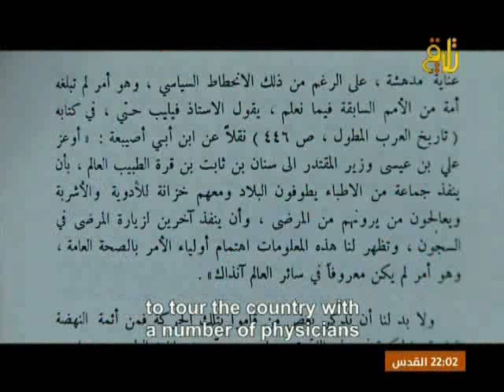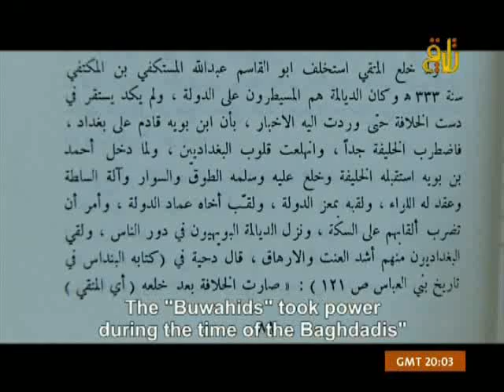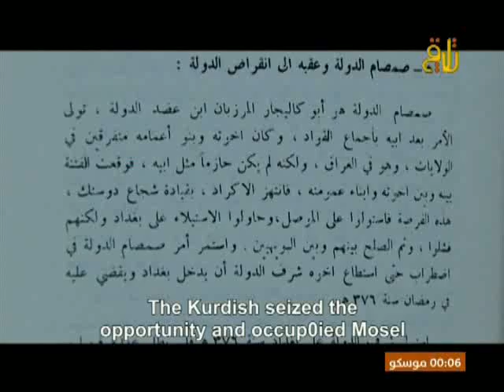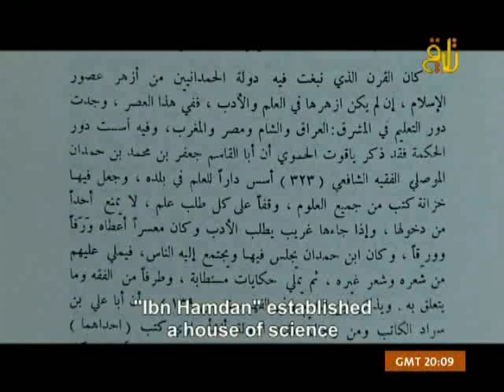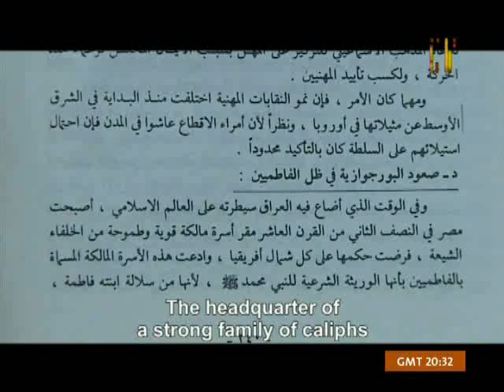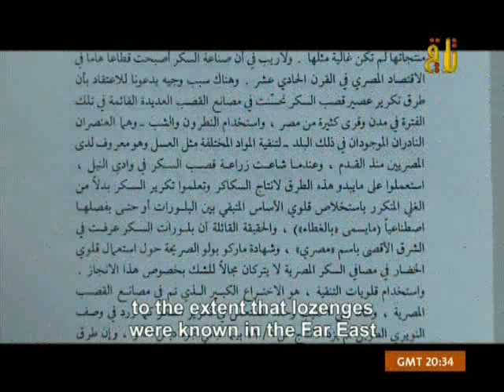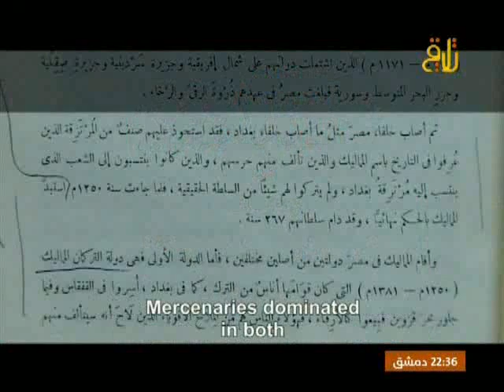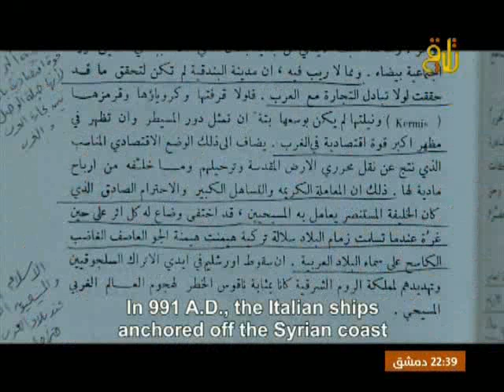★ سوريا مَسيرةُ إنسانٍ و حَضارة ★ الحلقة 33 ★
- كيف استمرت مظاهر الحضارة العربية في الدور العباسي الثاني الذي وصف بطور الضعف .؟
- كيف سيطر بنو بويه الفرس على السلطة في بغداد بعد سيطرة الأتراك .؟
- ماذا نال سكان العراق من ضعف السلطة في بغداد و تقاسمها بين الأسر الأجنبية المتناحرة .؟
- بنو حمدان، من هم .؟، و لماذا اضطروا إلى تأسيس الدولة الحمدانية في الشمال و ما هي أبرز مظاهر الدولة الحمدانية .؟
- من هم الاخشيديون و كيف سيطروا على مصر و الشام .؟
- كيف قامت الدولة الفاطمية و ما هي أهم مظاهرها الحضارية .؟
- ماذا قال المستشرقون عن الطابع العمراني العربي الذي ميز الدولة العربية الفاطمية .؟
- لماذا وصف العصر الفاطمي بالعصر الذهبي للصناعة العربية .؟

معلومات رائعة في هذه الحلقة و ضيفها الأستاذ الدكتور ابراهيم زعرور .

بُثّت هذه الحلقة على قناة تلاقي بتاريخ 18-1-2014